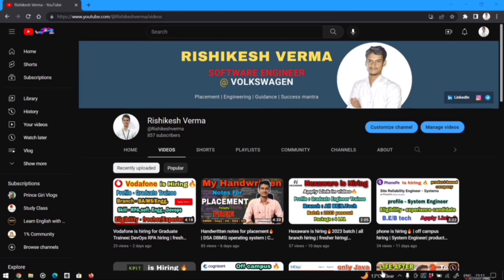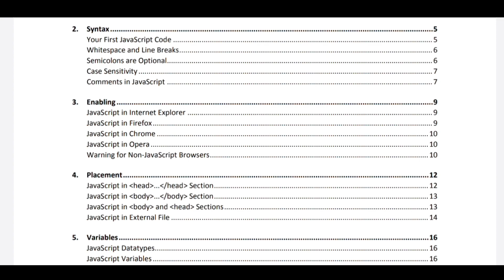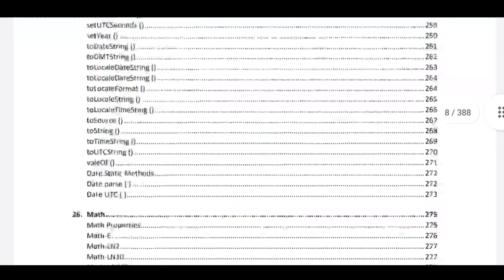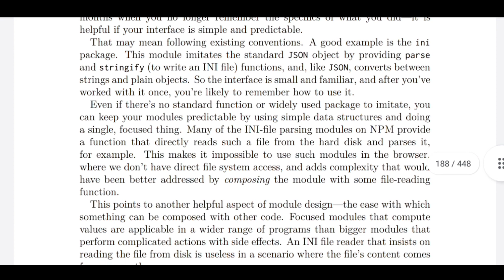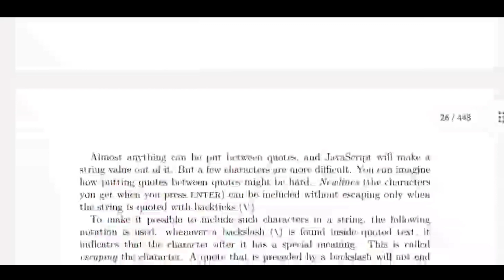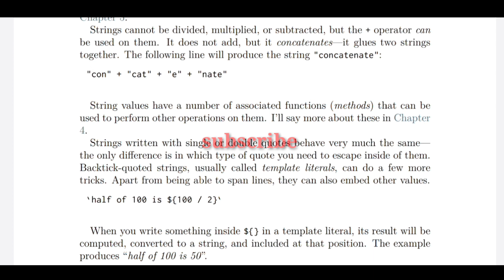Best books to learn JavaScript🔥| Free JS books | web development | javascript tutorial | html css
Hello friends...
In this video, i am providing free E books to learn Javascript programming.

For notes, placement preparation and job notification join my telegram channel

I think this video is helpful to you :)